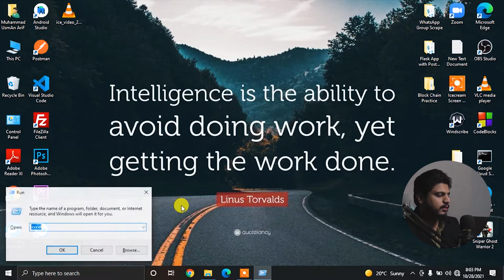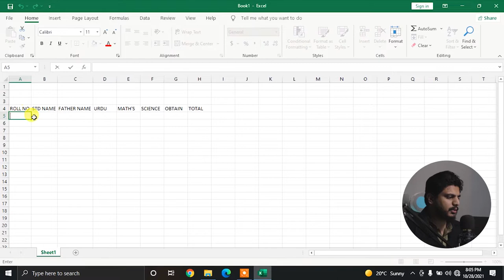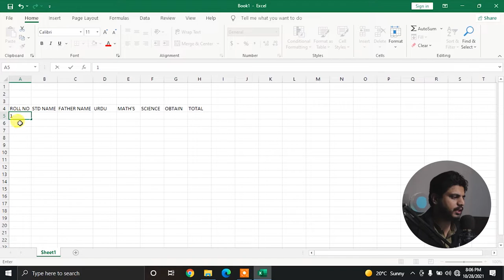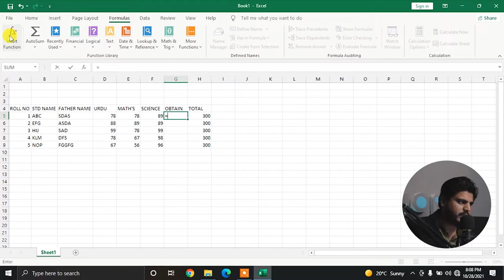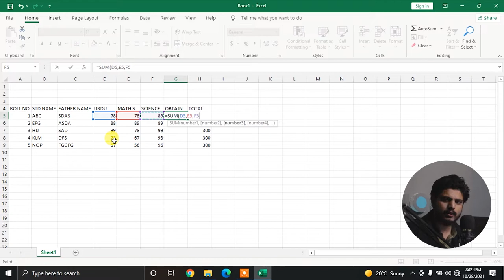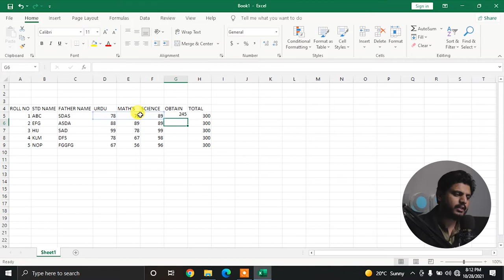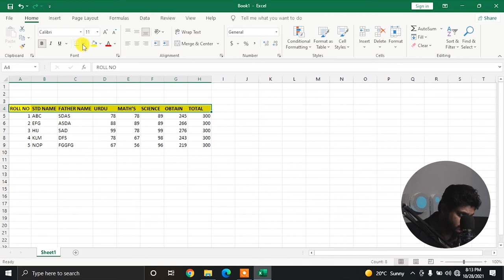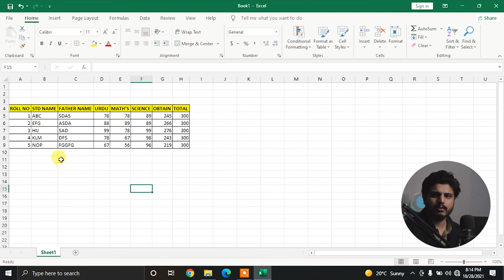Lecture 2 - Data Entry Basics of MS Excel - Office Automation Course(2021)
In this video, we will Learn about data entry in MS Excel and in the future videos we will perform some operations on it.
And dislike if you don't.